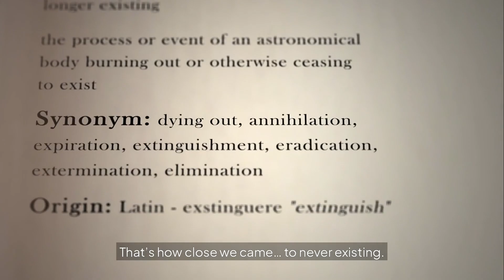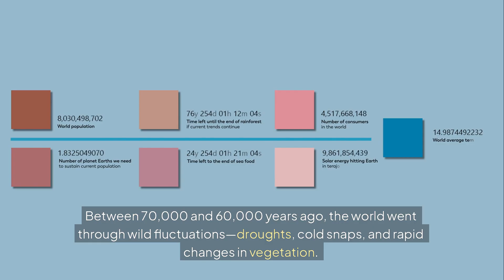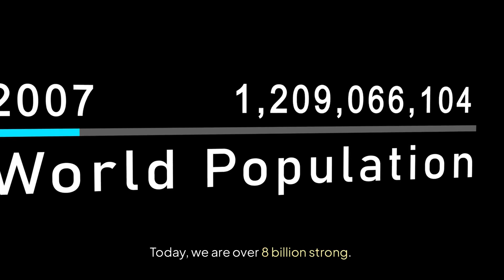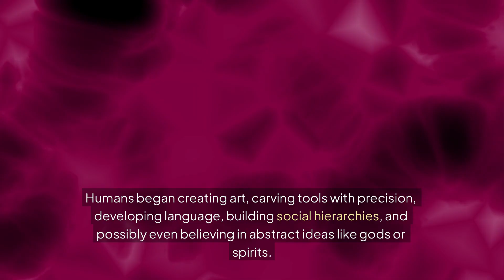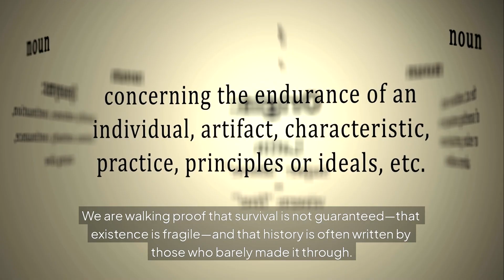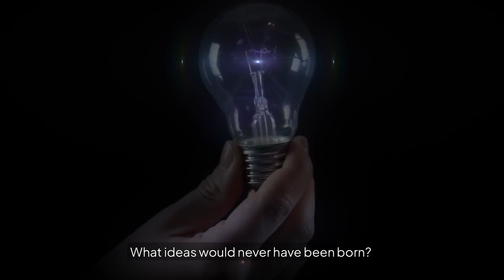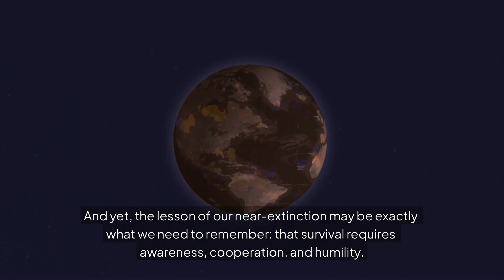The Human Species Almost Went Extinct — And We Still Don’t Know Why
70,000 years ago, humanity nearly vanished from the face of the Earth. Scientists believe our population dropped to as few as 1,000 individuals — but no one knows exactly why. Was it a supervolcano? A global pandemic? Or something even more mysterious?

In this video, we dive deep into one of the greatest unsolved mysteries of human history: the genetic bottleneck that almost ended our species. Discover what makes us survivors — and why understanding our near-extinction might be the key to protecting our future.

🌍 Topics: evolution, ancient history, human survival, science mysteries